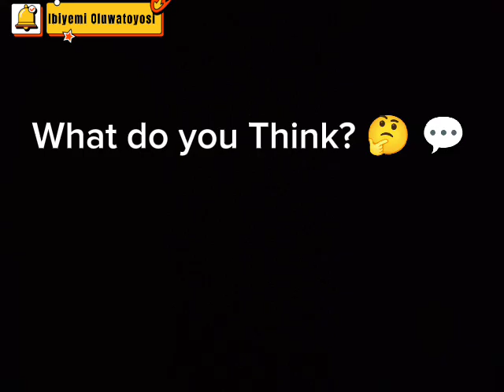Military/Junta Takeover in Nigeria!!!Sense or Nonsense???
Will Nigerians welcome the idea of a junta) military coup or takeover in Nigeria? Reactions following the military junta in Niger. Bola Tinubu. Mohamed Bazoum

video credit:gossipmilltv